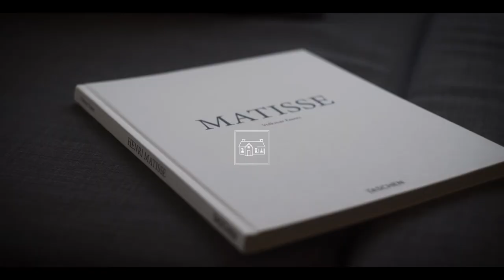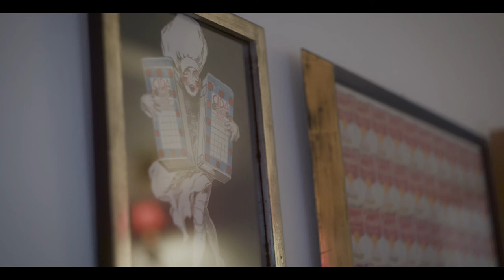Siedlisko Blanki- Apartament Mattise